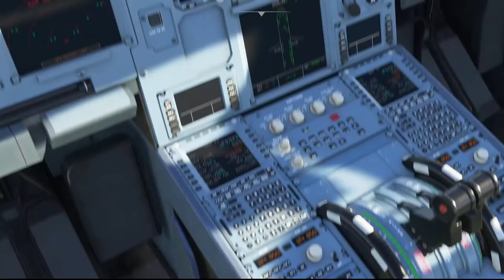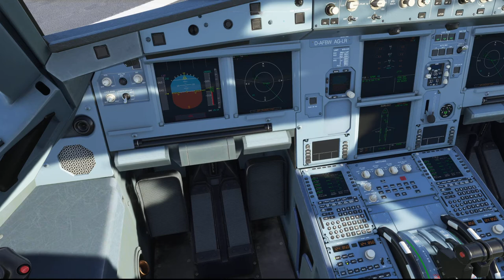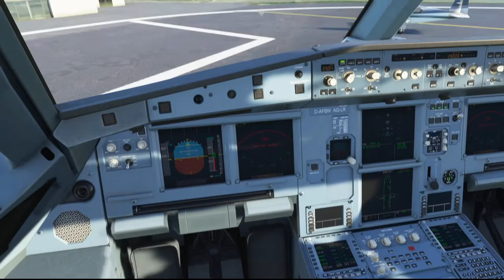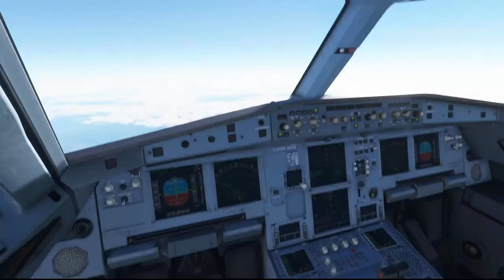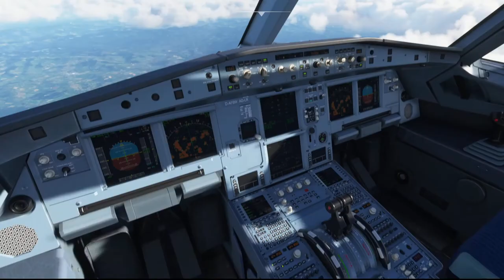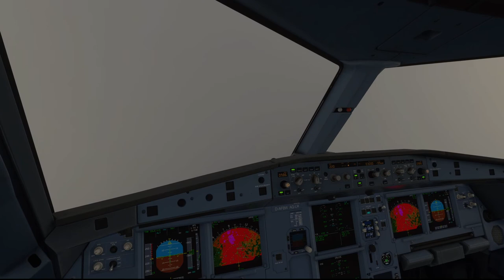Nantes to Lyon - MSFS 2020 - easyJet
Welcome on board this Airbus A320 easyJet flight to Lyon.Departing from Nantes in clear skies from Rwy 21 for the short hop across France arriving into an overcast rainy Lyon on Rwy 17R.

The first part of this flight was done using Rex's Weatherforce however fps issues which you will see in this video caused me to revert to default weather for the landing.

Take off roll 20:30
TOD 48:50
On finals  1:11:00

SPECS:-

1 TB Seagate (1000 GB) SATA-III HDD 7200 RPM 64MB Cache
256GB Samsung PM961 M.2 SSD, Read 3100MB/s, Write 1400MB/s - Silent